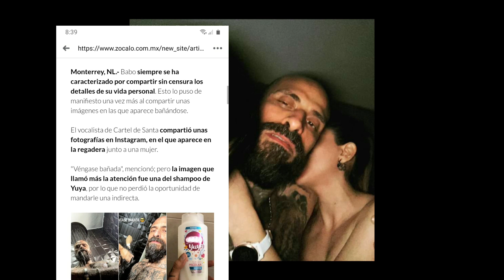BABO Bañandose le Manda INDIRECTA A YUYA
BABO De CartelDeSanta Se deja Ver Bañandose Y le Manda INDIRECTA Ah